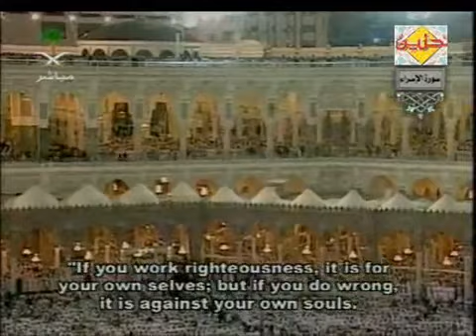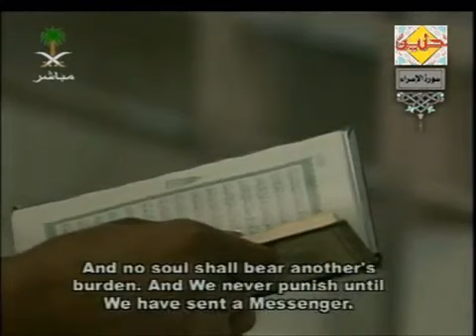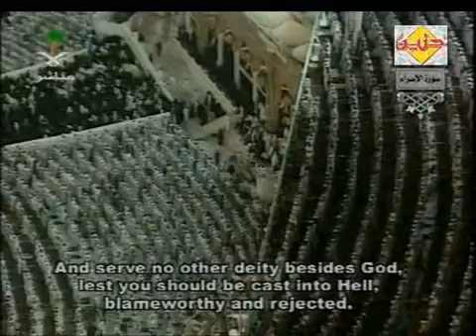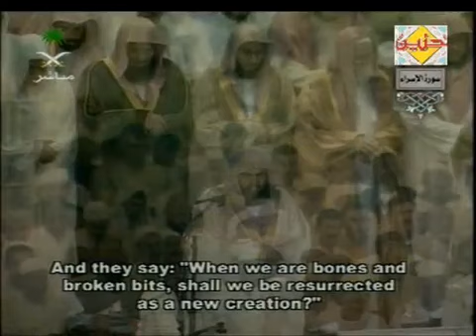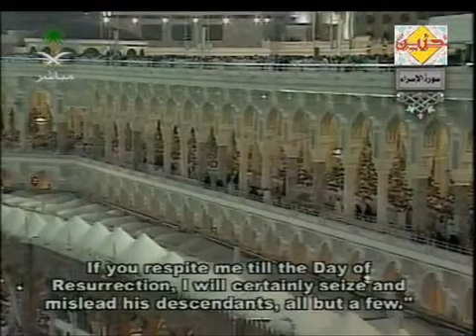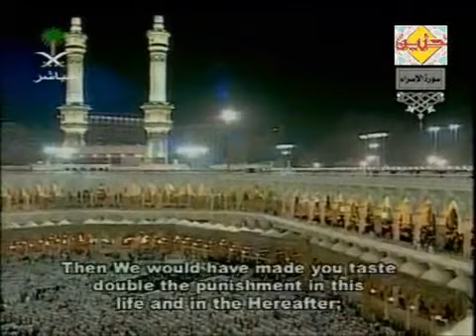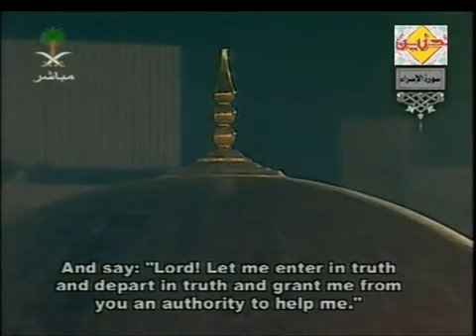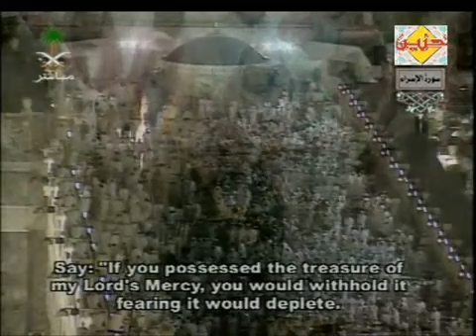Surah Al Isra (The Journey by Night)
Surah Al-Israa'  - From Makkah 2005 Taraweeh